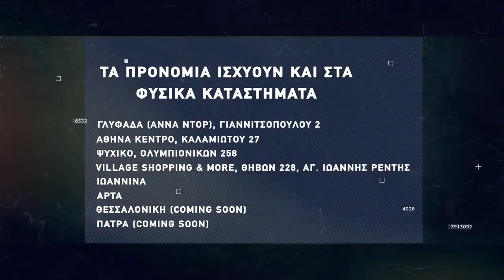Basketaki Salonica Master League - Sicarios Vs Royal Cardinals (12/12/21)